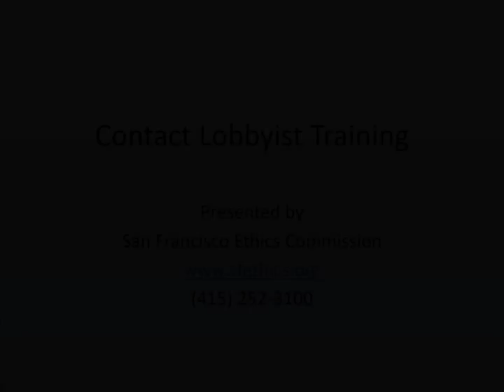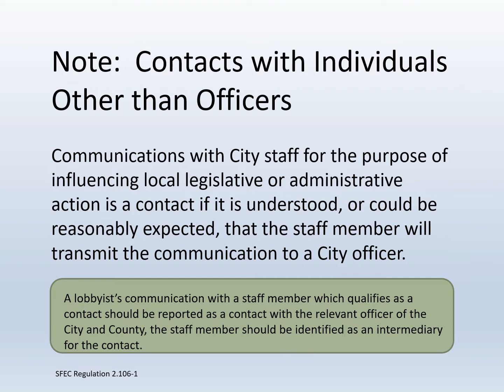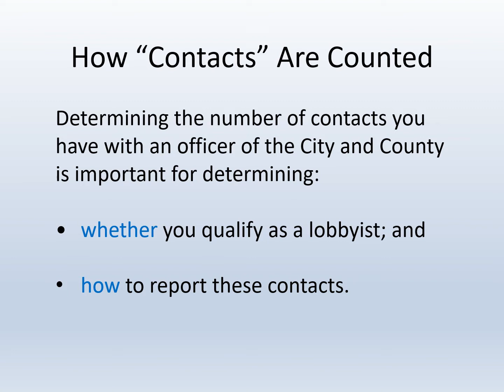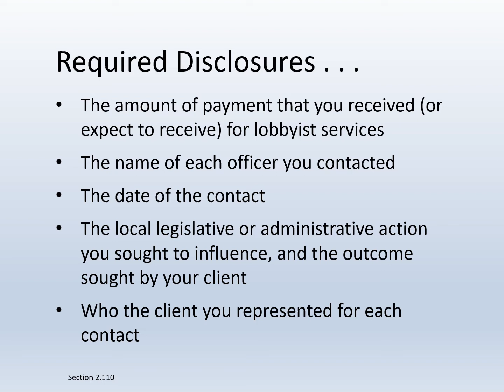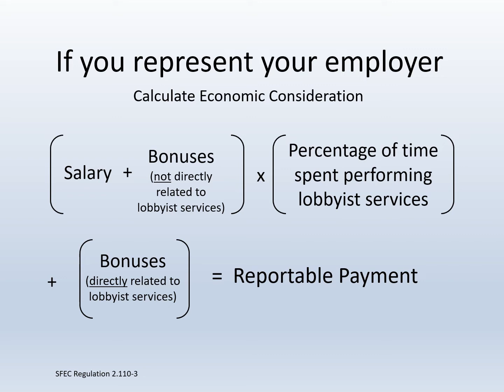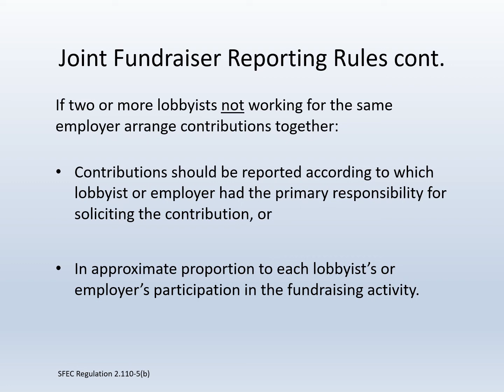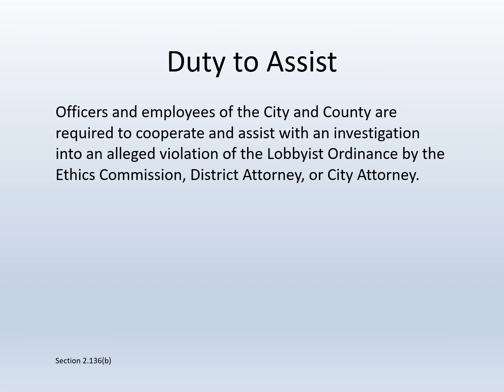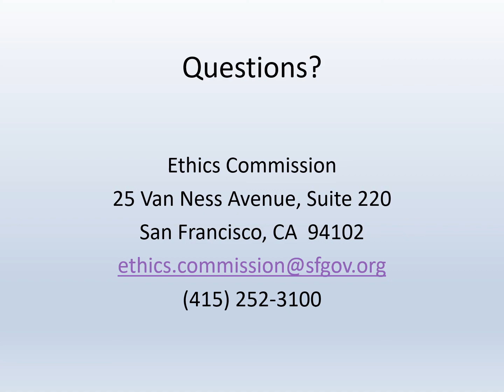San Francisco Lobbyist Ordinance Training 2022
Each lobbyist must complete a lobbyist training session offered by the Ethics Commission within one year of the lobbyist’s initial registration. (San Francisco Campaign and Governmental Conduct Code §2.116). Thereafter, the lobbyist must attend additional training sessions as required by the Executive Director. Watching the following training video will fulfill this requirement. On or before the deadline for completing any required lobbyist training session, each lobbyist must file a signed declaration with the Ethics Commission stating, under penalty of perjury, that the lobbyist has completed the required training session.